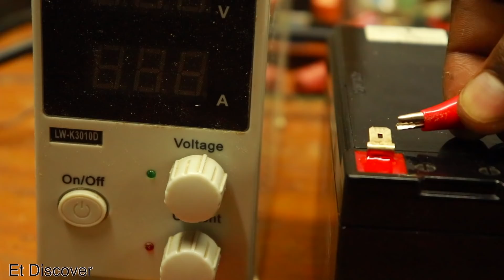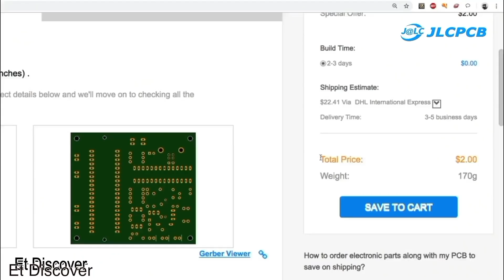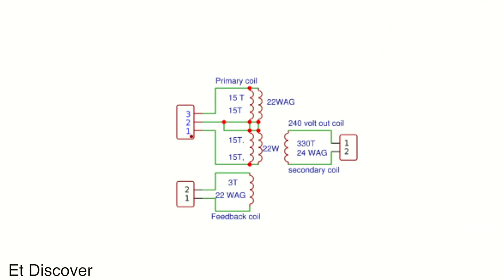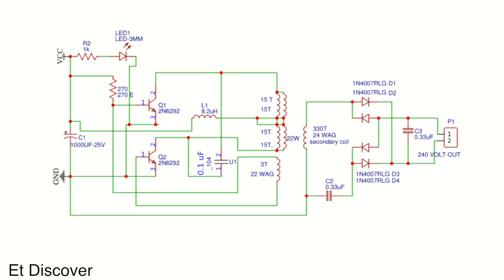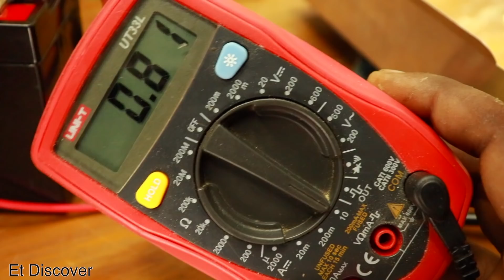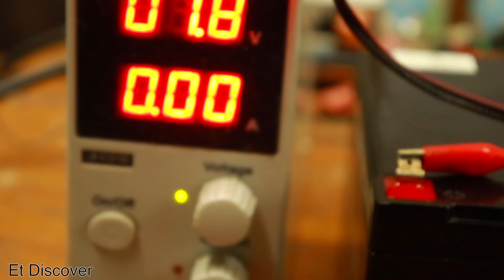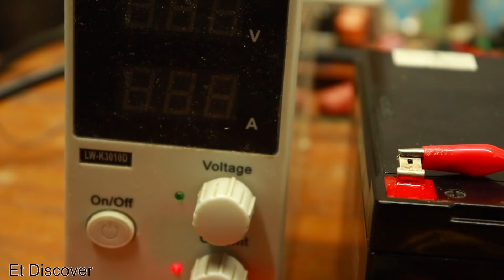DIY Easy Transformerless 150 Watt Inverter from OLD Computer SMPS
Make sure to visit their website.

Schematic, Download link

Components

1= I used here ksh13005.
 if you want to get good result then you can use TIP41.

Purchase link

# Inductor #

2 = 221 uh inductor

Purchase link

# Electrolytic capacitor #

1=1000uF 16V

1= 220 Ohms ±1%

2= 330Ω

Scru Termenal

2= Red LED

xxxxxxxxxxxxxxxxxxxxxxxxxxxxxxxxxxxxxx